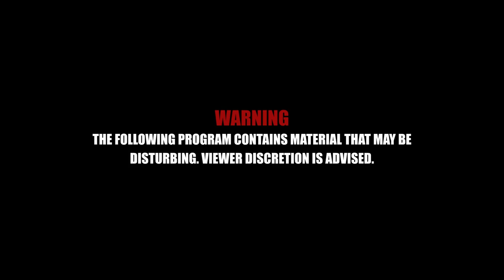Shh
A mourning wife reflects on her time married to her husband, who has mysteriously disappeared.

Directed by: Tingyu (Polly) Yan
Written by: Tingyu (Polly) Yan, Lauren Platt, and Yuxin Gu
Produced by: Tingyu (Polly) Yan and Meng Wei
Cameramen: Lauren Platt, Tingyu (Polly) Yan, and Yiqu (Pearson) Zhu
Prop managers: Lauren Platt and Yuxin Gu
Actors: Meng Wei, Yiqu (Pearson) Zhu, and Qianduowa (Aldora) Wang
Lighting: Lauren Platt and Yiqu (Pearson) Zhu
Edited by: Tingyu (Polly) Yan
Original music: LVKEHOUSE